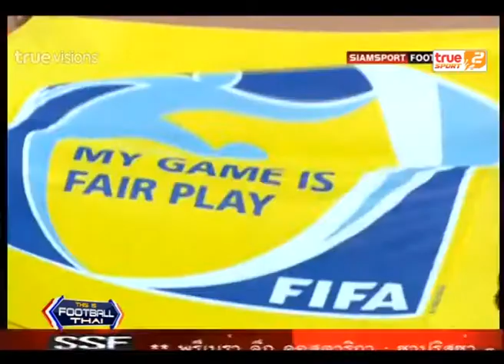This is Football Thai | 20-11-2014 (2/3)